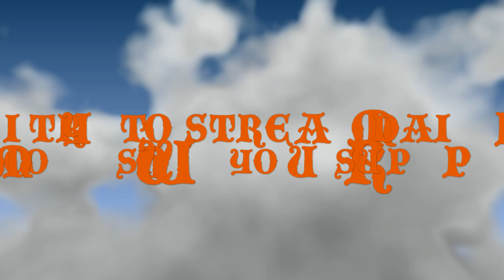DUMB,DUMB and DUMBER on the forest